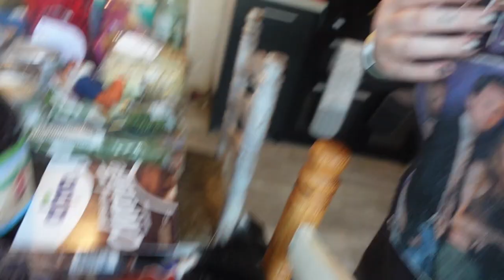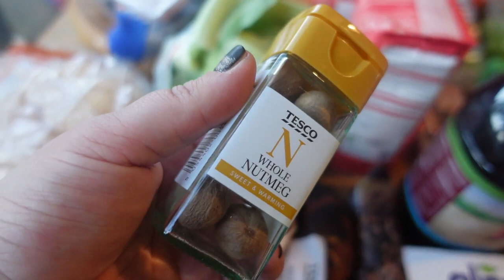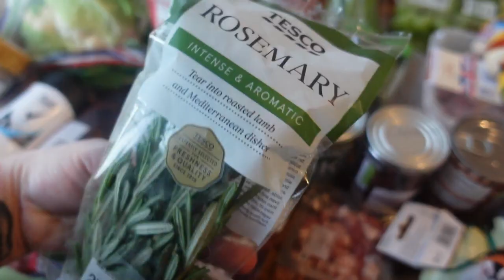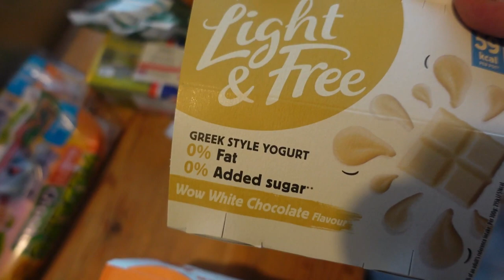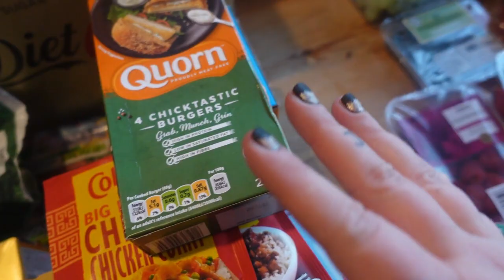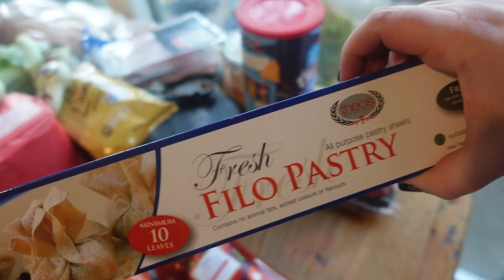Weekly Food Shop - Family of 5 - Tesco UK - November 2021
today i have my food shop for the week. ive not done one of these in forever. i went to tesco and spent £102. we are a family of 5.

*Glossybox Uk – FOR MONEY OFF AND FREE DELIVERY ON YOUR FIRST BOX USE CODE – LUCE

Music Credits
Bens sound
Purple Planet